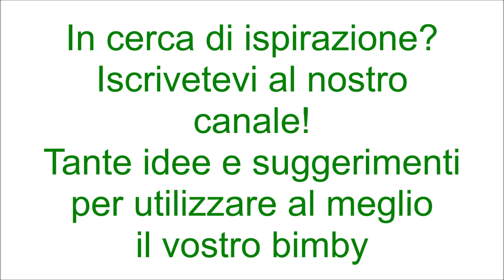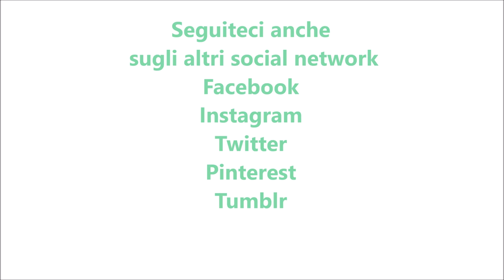Polpette di patate e spinaci filanti per bimby TM6 TM5 TM31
Ingredienti:
500g di patate lesse
250g di spinaci lessi
2 uova
80g di parmigiano
30g di pecorino
100g di provola tagliata a cubetti
90g di pangrattato aromatizzato
sale, noce moscata e pangrattato q.b.